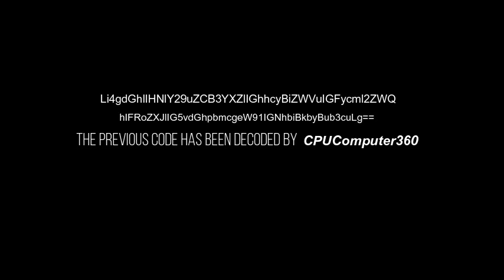Killblock has joined the game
Another update for Escape Velociity